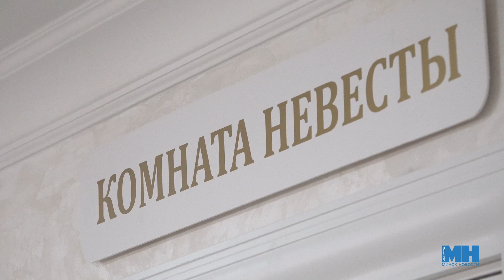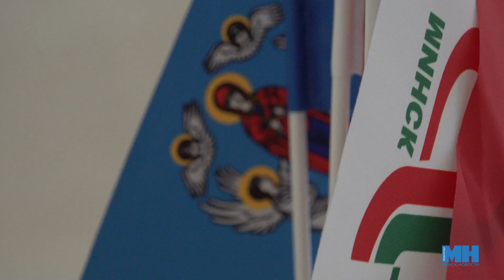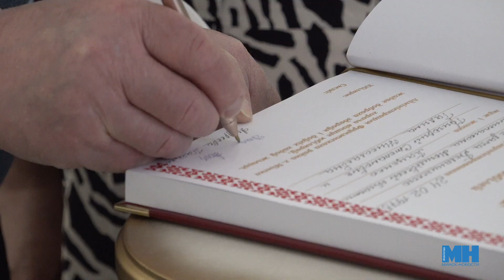ВМЕСТЕ 50 ЛЕТ! Сыграли золотую свадьбу! || 70 лет ЗАГС Фрунзенского района регистрирует семьи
Пара Паценко прожила рука об руку полвека. Когда-то, в далеком 1972 году, студентка иняза Галя Филиппович уехала по распределению преподавать английский язык в школе в Осиповичах. В то время молодой старший лейтенант Григорий Паценко служил офицером в рядах Советской армии в военной части под Осиповичами. Там, в гостях у общих друзей они и познакомились. А сегодня сыграли золотую свадьбу.

Над сюжетом работали: Каролина Пракофьева, Тимур Батиров.